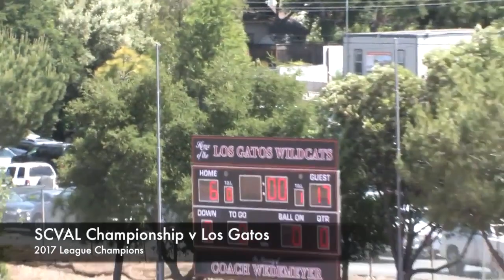Patrick McIntosh Lacrosse - Highlights Spring 2017